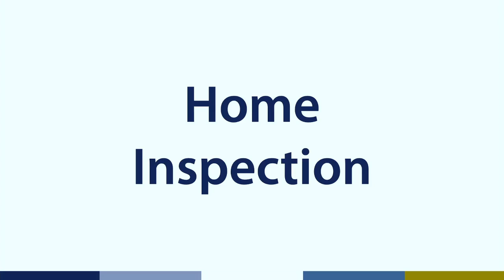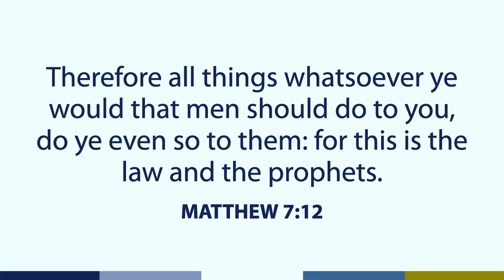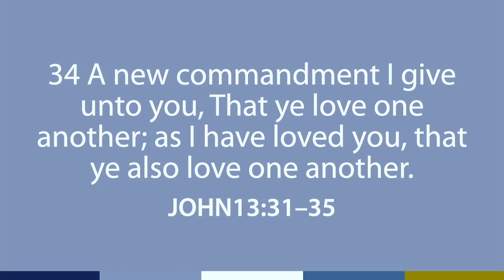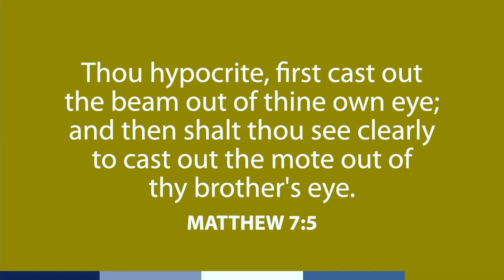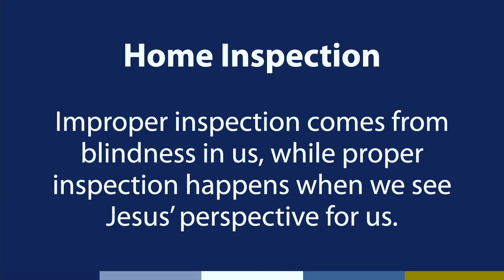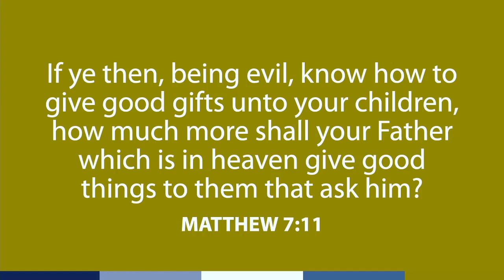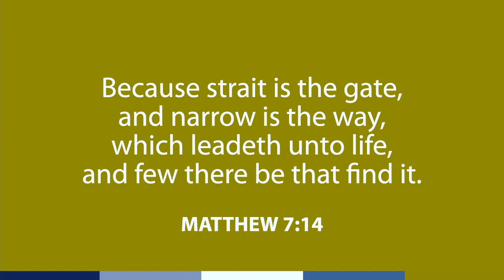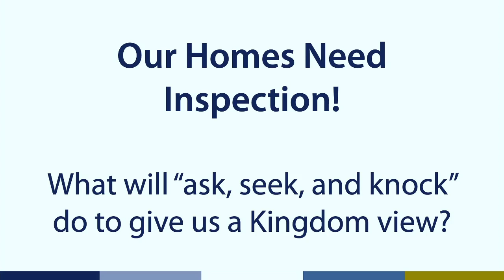Home Inspection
After a short message from the creator of Centershot, Pastor Mark continues his series Life In His Kindgom.